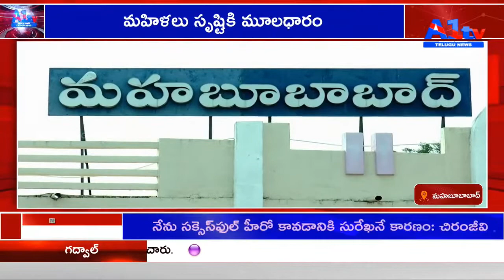మహిళలు సృష్టికి మూలధారం || MAHABUBABAD